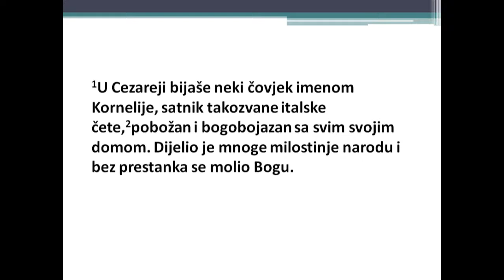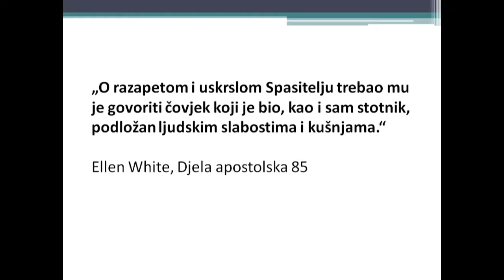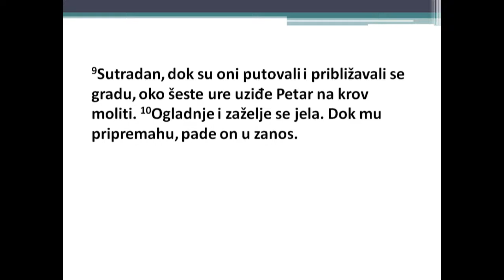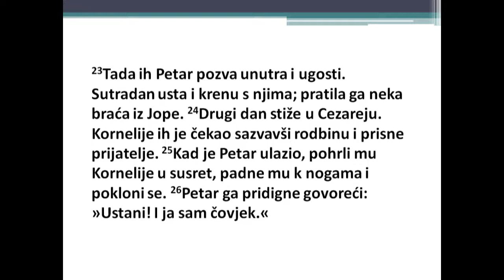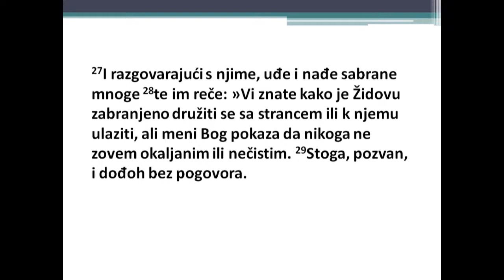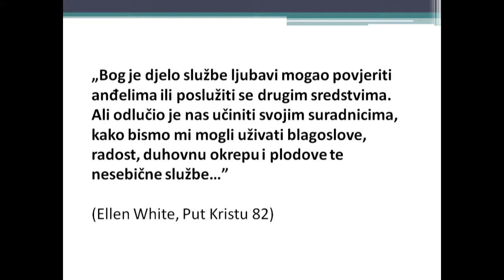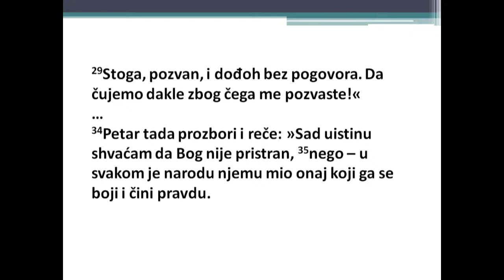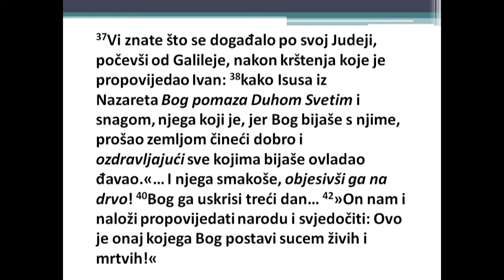2014-10-04 "Poučljivi učitelj" - Zlatko Musija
Subota pre podne, propoveda pastor Zlatko Musija, predsednik Jadranske Unije iz Zagreba.